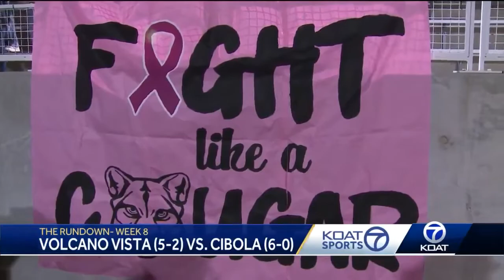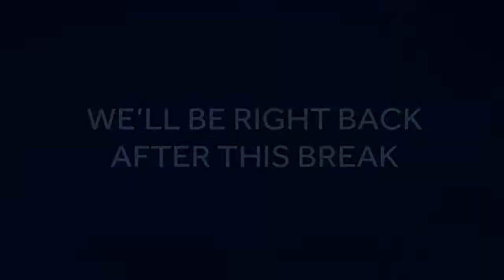Week 8 of The Rundown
The Rundown recaps five New Mexico high school games, previews UNM's football matchup with Wyoming, along with UNM soccer's head coach Heather Dyche, and an update on New Mexico United